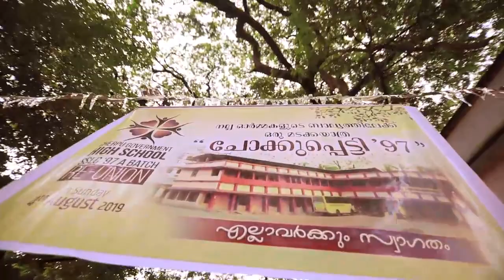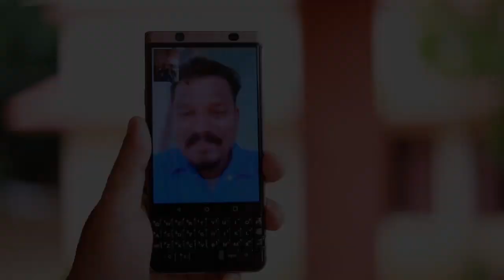Chokkupetti -Cherpu Govt High School SSLC ‘97 A Batch Re-Union | ചോക്കുപെട്ടി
Cherpu Government High School SSLC ‘97 A Batch Re-Union | ചോക്കുപെട്ടി - ചേർപ്പ് ഗവ ഹൈ സ്‌കൂൾ എസ്എസ്എൽസി 1997 എ ബാച്ച് റീയൂണിയൻ